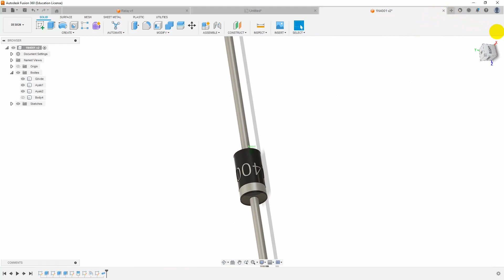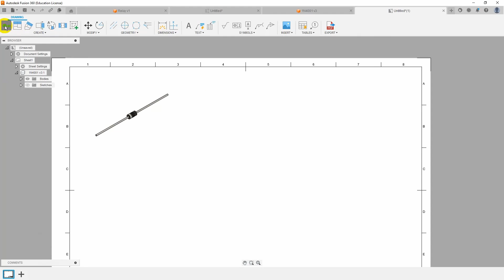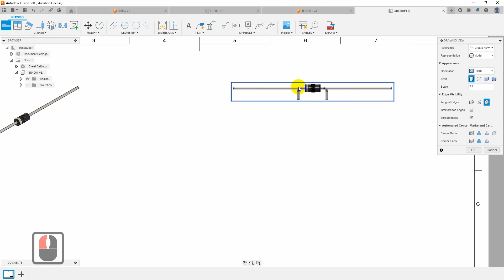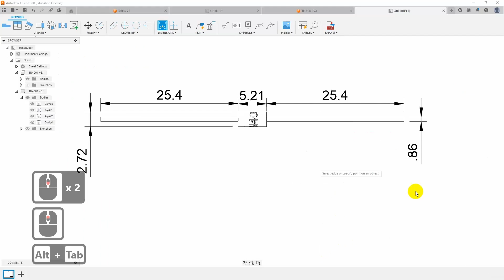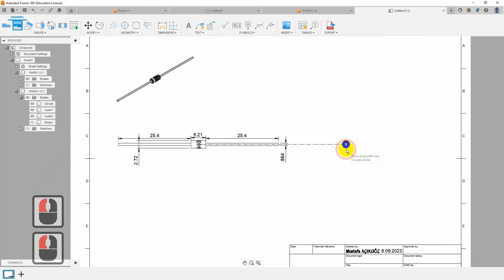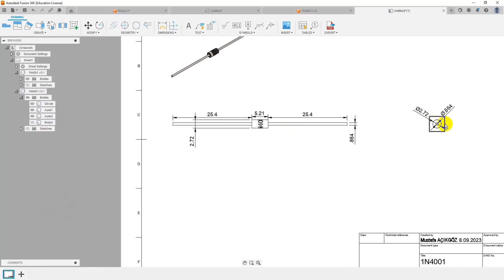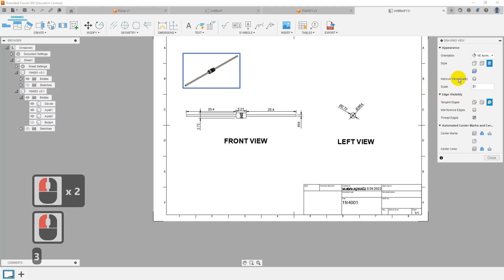1N4001 Diyot Modelinin Teknik Çizimini Oluşturma - Part 3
Bu anlatımımızda 3D modelini oluşturmuş olduğumuz 1N4001 diyotunun Fusion 360 ile teknik çizimini oluşturacağız. Bunu  için Drawing From Design seçeniğini kullanacağız.